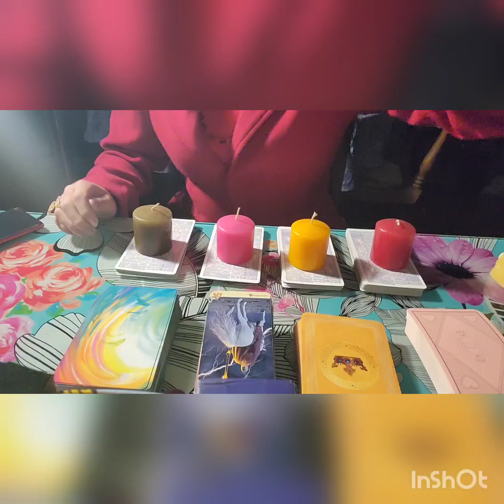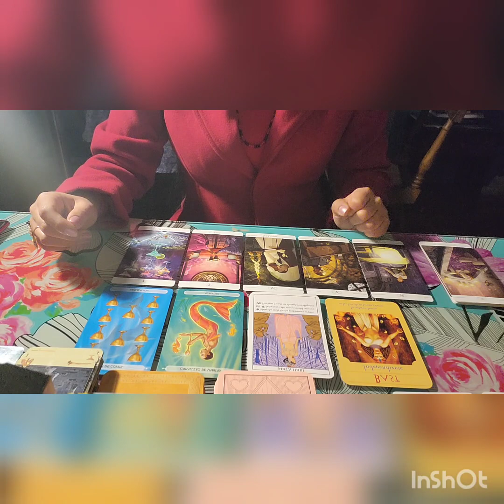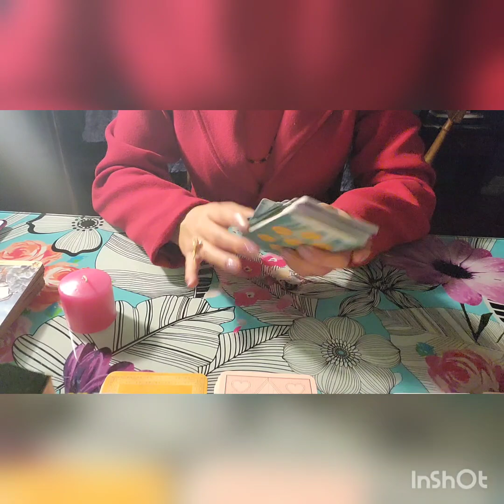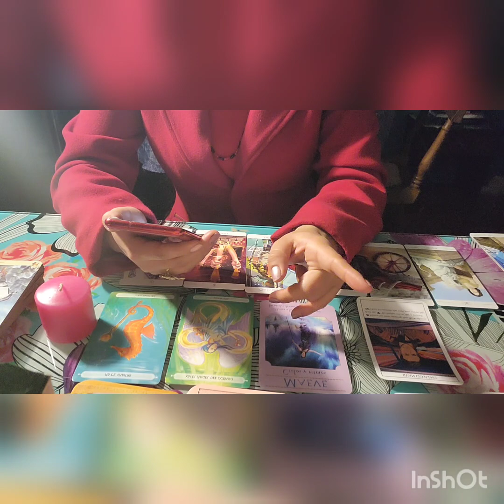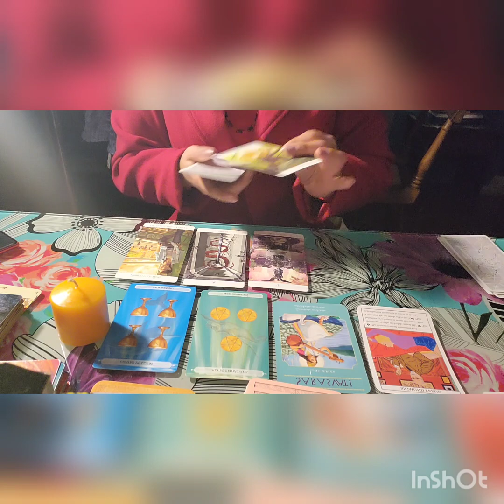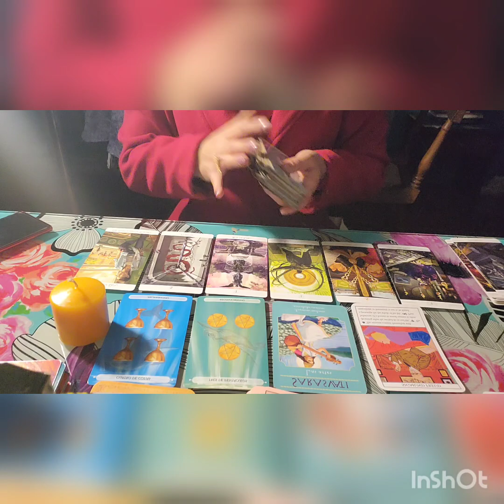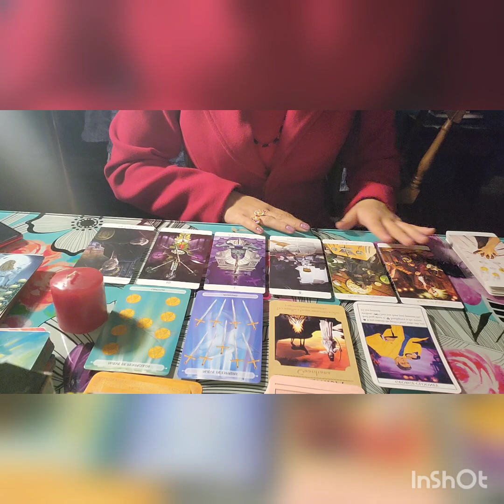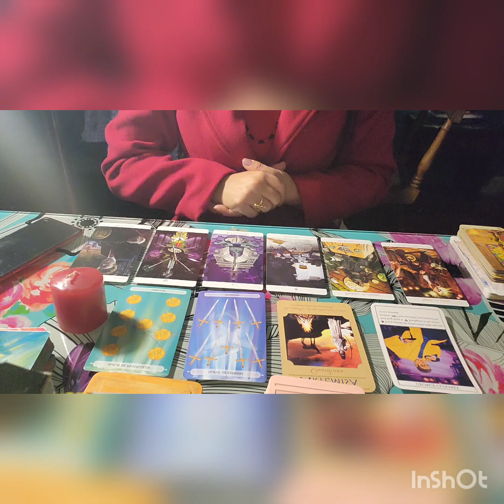📩LO QUE NO TE DIJO TU EX ..👀 Mensajes ,📖➕️ canalizacion d gabriel garcia marquez ❤️ sorteo lectura🔮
tarot bewitch es una empresa con marca reguistrada atendida por mi propia persona los servcio de tarot.
te invito a una lectura de tarot interactivo que puede haber un mensaje para ti de tus guias sino te resuena suelta la lectura sera para otra .
llevo mas de 15 años en la trayectoria del uso del tarot y le doy mi toque aunque sin perder la base del tarot.
hago lectura intuitiva predictiva y orientativa.
en este interactivo veras las energias que piensa siente y hara .mas mensaje de que hay que curar.
intro : 05 participar sorteo a finales de julio gratis lectura de energia .
con comentarios y estar suscripto.
opciones :
1 velon verde oliva 🎄
2 velon fucsia🎀
3 velon anaranjado🏀
4 velon rojo🥊
promo por julio clientes nuevos escaner y electrocardiograma de tu persona especial
👀 para extranjero pago solo por wester union de 12 dolares lo equivalente a 10 mil pesos chileno .
SOLO CLIENTE NUEVO Y EXTRANJERO .
siempre pongo promocion esta vez a mi publico del extranjero ⚘️🐈‍⬛
servicio de transparencia puedes ver mi pag web nacional y internacional .
mi facebook con el objetivo que soy yo la persona existente.
un abrazo de luz q esten bien 🐈‍⬛⚘️👀♻️♠️